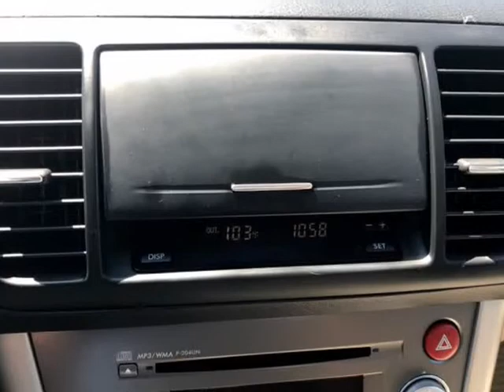2008 Subaru Legacy (Natl) 4dr H4 Auto Special Edition (Las Vegas, Nevada)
4140 W Desert Inn rd
Las Vegas